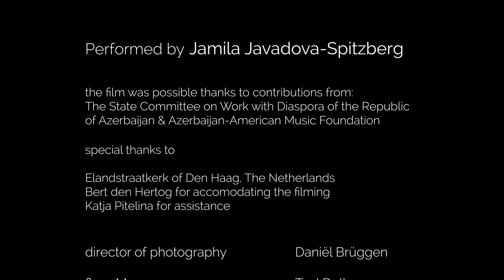Gara Garayev (1918-1982) Funeral ode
Organist Jamila Javadova-Spitzberg performs Gara Garayev's Funeral Ode